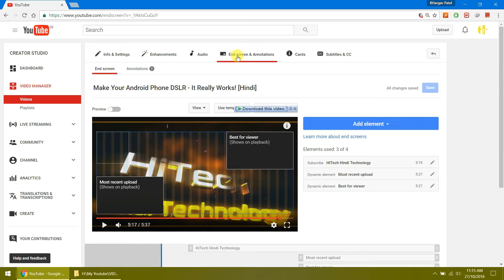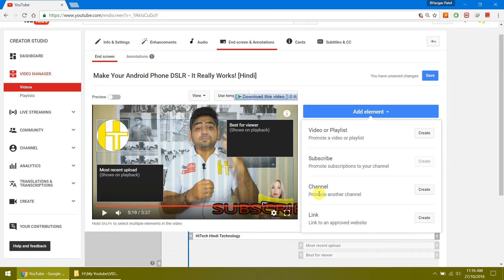How To Add || SUBSCRIBE Circle || Button In || Your Youtube Videos || For YouTubers || Hindi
Dosto, Kal hi youtube ne aek naya feature add kar diya hai, specially youtubers ke liye, wo hai End Screen,
to aayiye thoda jan lete hai ki kese aap enable kar shakte ho aur kese aap apne videos me add kar shakte ho.